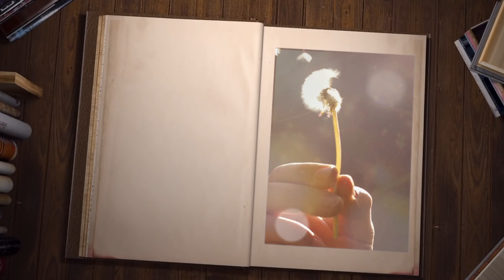LA MAGIA DEL DIENTE DE LEÓN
Según las creencias antiguas, el diente de león tiene la fuerza mágica de convertir los sueños en realidad. Se dice que al soplar sobre las cabezuelas de sus semillas se puede pedir un deseo, y si todas plumitas echan a volar el deseo se hará realidad  ¿Pero cómo nos beneficia esta hierba medicinal?